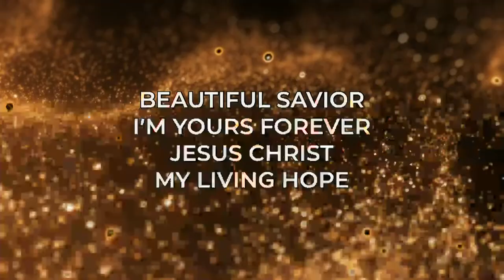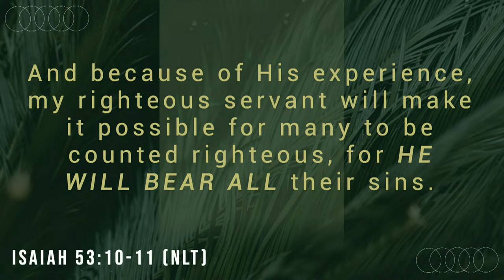Hosanna in the Highest- Palm Sunday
Good Morning Life United!